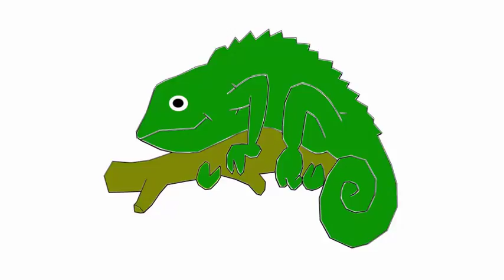Хамелеон, як намалювати хамелеона,draw, як намалювати хамелеона крок за кроком, малюємо хамелеона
Хамелеон, як намалювати хамелеона, малюємо хамелеона крок за кроком,
Сьогодні ми з вами подивимось як намалювати хамелеона. Це відео про те, як намалювати хамелеона крок за кроком.
Багато діток хочуть дізнатись як намалювати хамелеона, тому що хамелеон їм дуже подобається.
Хамелеон швидко пристосовується до навколишнього середовища. він змінює колір тіла і маскується.
Ми намалюємо три різних хамелеона.
Спочатку намалюємо хамелеона, що сидить на гілочці серед зеленого листя. Тому наш хамелеон буде зеленого кольору. Давайте намалюємо тулуб хамелеона, далі малюємо липи, голову і хвіст.
Розмалюємо хамелеона.
А тепер намалюємо хамелеона, що зафарбований у багато кольорів. Він лізе до гори. Спочатку намалюємо голову хамелеона, тоді намалюємо тулуб і лапи хамелеона. Малюємо хвіст. Замалюємо хамелеона.
І знову намалюємо хамелеона на гілочці. Він чекає на свою здобич. Наш хамелеон сидить непорушно. Таким ми його і намалюємо. І розмалюємо у зелений колір з різними відтінками.
Ось ми і побачили як намалювати хамелеона.
маленькі тваринки
Хамелеон, як намалювати хамелеона, Chameleon, how to draw a chameleon, draw a chameleon step by step